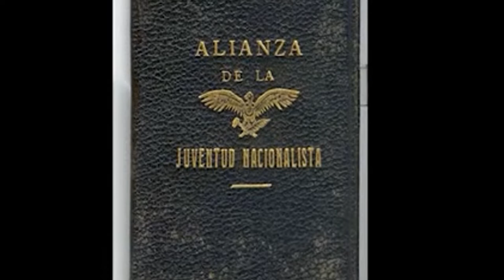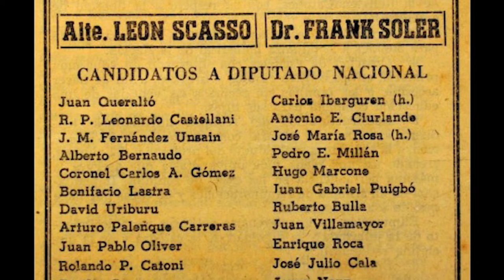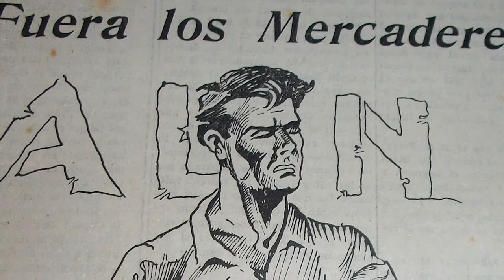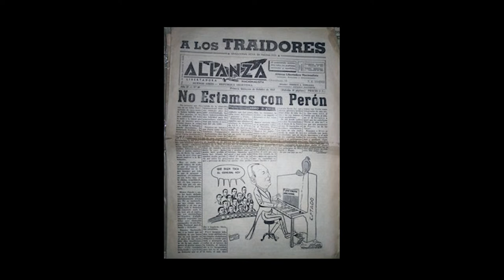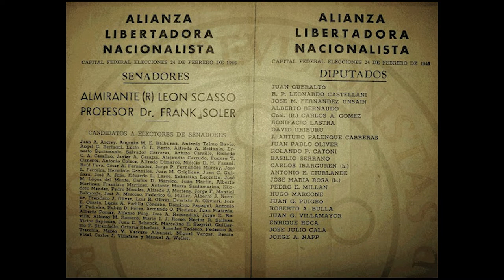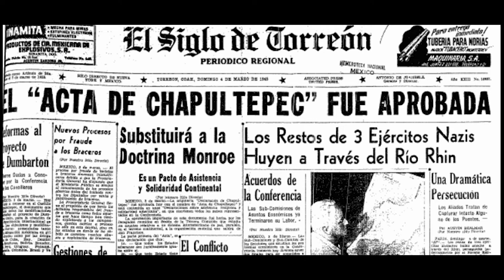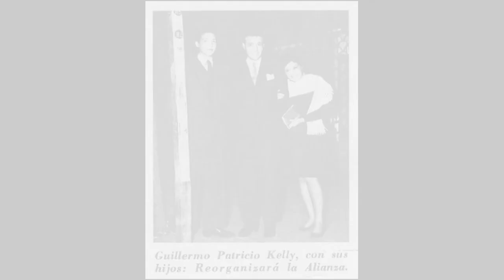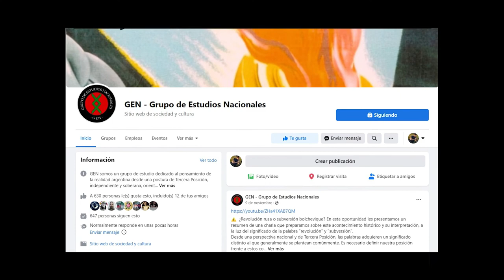📢 Alianza Libertadora Nacionalista (ALN) - Grupo de Estudios Nacionales (GEN) 📢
GEN  somos un grupo de estudio dedicado al pensamiento de la realidad argentina desde una postura de Tercera Posición, independiente y soberana, orientado a la acción y a la producción de saberes prácticos.

Alianza Libertadora Nacionalista - Historia y Legado

⚠️ La ALN fue la primera organización homogénea, organizada, doctrinaria y autónoma del nacionalismo argentino que logró constituirse. Con una doctrina, ideas, y estilo propios que supieron sus dirigentes saber encausar y demostrar para engrosar sus filas con miles de militantes y adherentes. Nacida como una sección estudiantil de la antigua Legión Cívica Argentina, creada por Uriburu en 1931, supo autonomizarse en 1937, y de ser una rama juvenil-estudiantil nucleada en la UNES, pasó a llamarse Alianza de la Juventud Nacionalista. Comenzaría la gestación de una de una de las organizaciones políticas más emblemáticas del nacionalismo argentino. A desarrollar y exponer su historia nos disponemos a relatar en esta entrega de G. E. N.